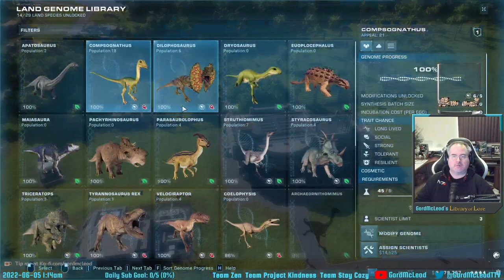Let's Play: Jurassic World Evolution 2! #7